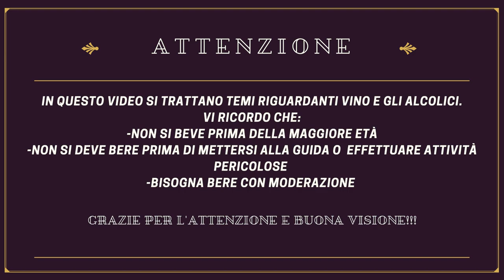BENVENUTI SU DEWINE CHANNEL!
Presentazione del canale e dei suoi contenuti